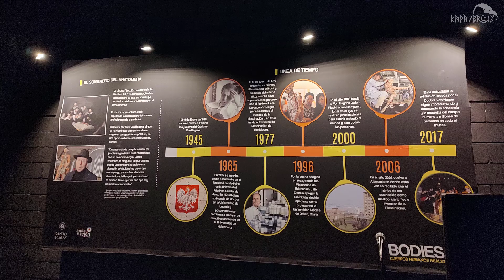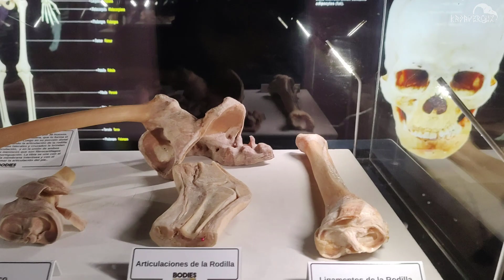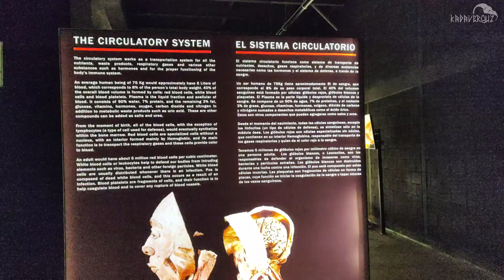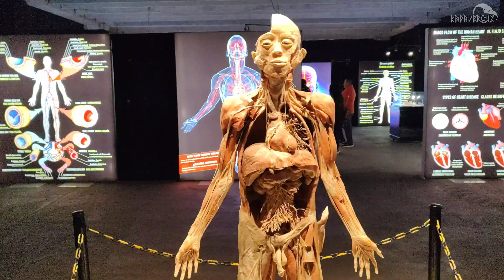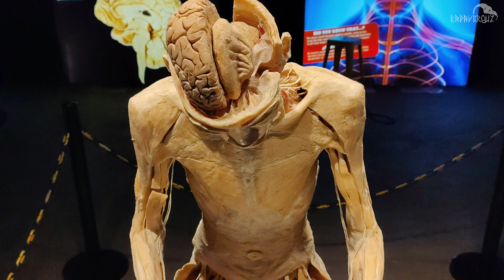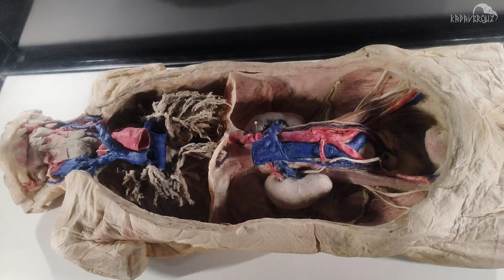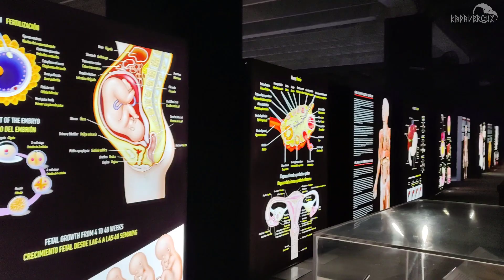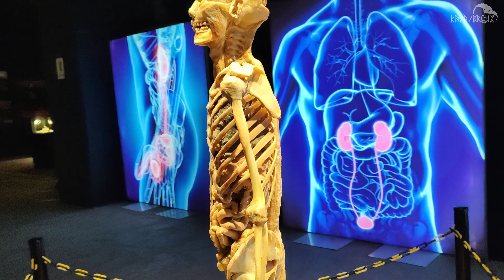Conoce tu interior en Bodies Expo Cuerpos Humanos Reales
Visitando esta exhibición itinerante que está recorriendo México y que se ha presentado en varios países a nivel mundial. Es una exposición educativa para toda la familia, donde por medio de cuerpos humanos reales que han pasado por un proceso llamado "plastinación", se muestran los diferentes sistemas que componen nuestro organismo. Le expo se divide en varias salas describiendo un sistema del cuerpo humano, como el sistema óseo, muscular, circulatorio, nervioso, respiratorio, digestivo y reproductor. La plastinación es una técnica de conservación que consiste en extraer los líquidos del cuerpo y reemplazarlos por polímeros, creada por Gunther von Hagens, anatomista y científico alemán.
Actualmente presentandose durante todo el mes de Marzo en Monterrey, México.

Siguelos en sus redes @bodiesexpo para checar en qué ciudad estara la muestra proximamente.